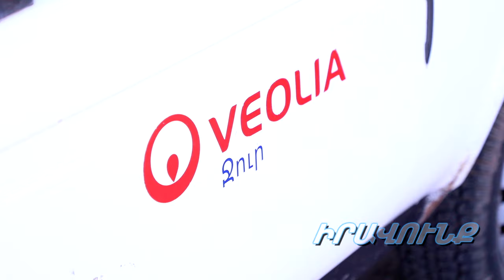15 օր ժամանակ տվեք. Թալինի համայնքապետը «Վեոլիա ջուր» ընկերությանը փաստի առաջ կանգնեցրեց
Արագածոտնի մարզի Թալին համայնքի մի շարք բնակավայրերի բնակիչներ Նոր Արթիկ, Սուսեր, Ցամաքասար, Զարինջա, Հացաշեն, Թաթուլ, Մաստարա բնակավայրերի գյուղացիները այսօր իրենց բողոքի ակցիան են իրականացրել  «Վեոլիա ջուր» ընկերության Թալինի մասնաճյուղում` պահանջելով խմելաջրի մատակարարման ապահովում գյուղի տնտեսությունների համար:
Համայնքի բնակիչները միաբերան նշում են, որ վերը նշված համայնքներում խմելու ջուրն անկանոն է մատակարարվում, ուստի բնակիչները ստիպված են  դիմել բողոքի միջոցների: «Չնայած Թալին համայնքի ղեկավար Տավրոս Սափեյանի կատարած ամենօրյա քրտնաջան աշխատանքների`  ջրի հարցը չի լուծվում։ Բոլոր հարցերը Թալին համայնքում լուծելի են բացի տվյալ գյուղերի ջրի հարցից: ,-վրդովված նշում են գյուղացիներ:
«Վեոլիա ջրի» աշխատակիցները խնդրեցին 15 օր ժամանակ որպեսզի հարցին լուծում տան վերջնական։